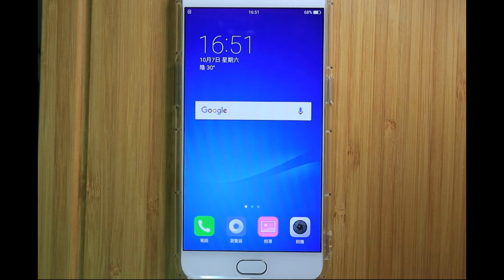OPPO R11 螢幕截圖方式